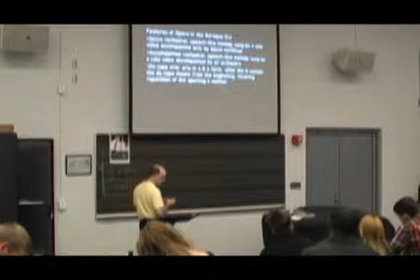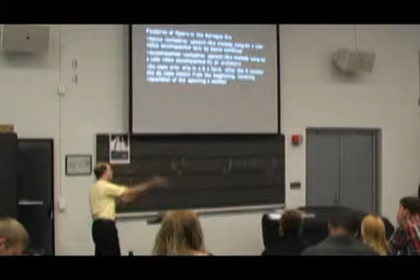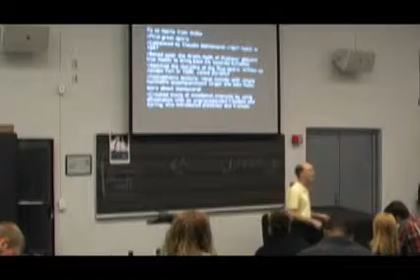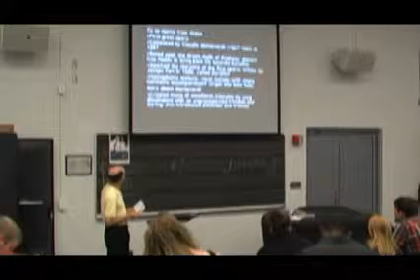Faculty Profile - Steve Jackson